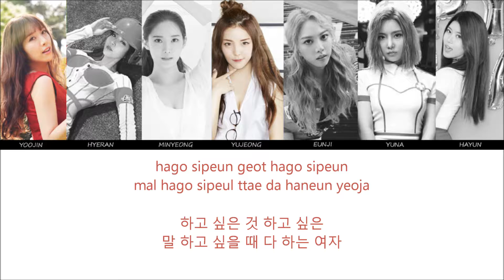Brave Girls High Heels Lyrics (ROM/HAN)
Brave Girls
(Yoojin l Hyeran l Minyeong l Yujeong l Eunji l Yuna l Hayun)
High Heels Album

'Copyrights to Brave Entertainment and the respective artist'